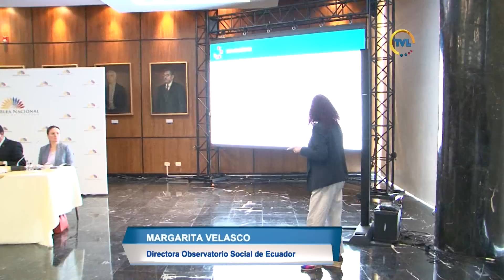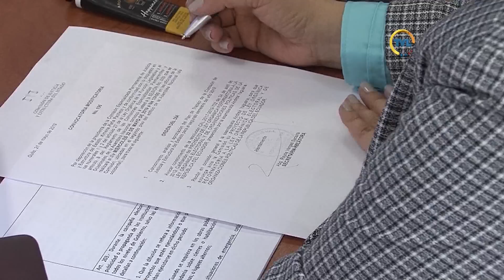TVL Noticias Emisión Central viernes 31 de mayo de 2019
Ejecutivo remitió a la Asamblea Nacional Proyecto de Ley que deroga el Impuesto Verde.

Corte Constitucional escuchó demandas de inconstitucionalidad a la Ley de Fomento Ambiental.

Detienen a Alexis Mera y María de los Ángeles Duarte por presunto delito de concusión.

Gobierno formaliza presentación de Comité de Protección a periodistas.